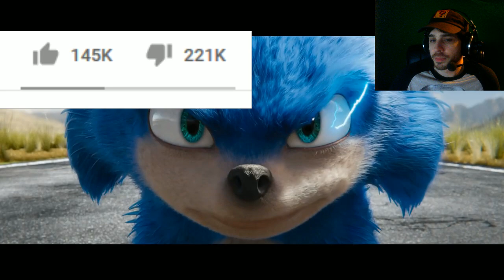[Vinesauce] Vinny - Sonic the Hedgehog Movie Trailer Reaction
Vinny streams his reaction to the Sonic the Hedgehog Movie Trailer live on Vinesauce!